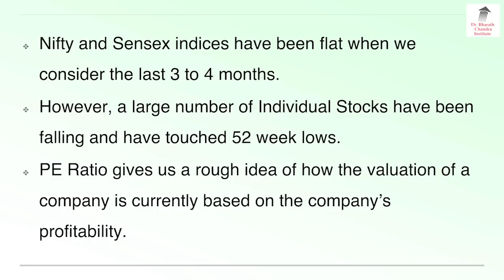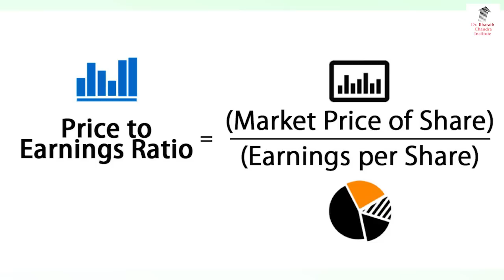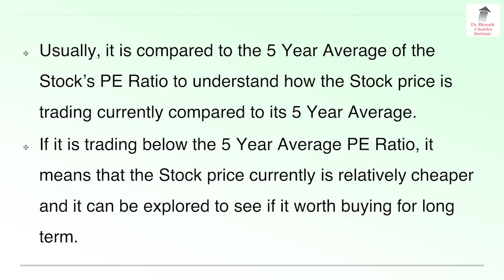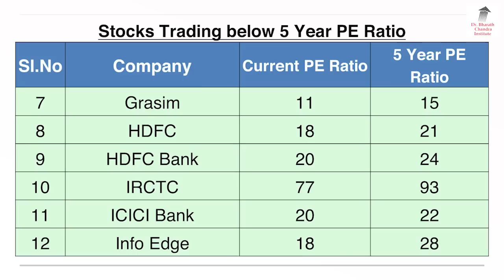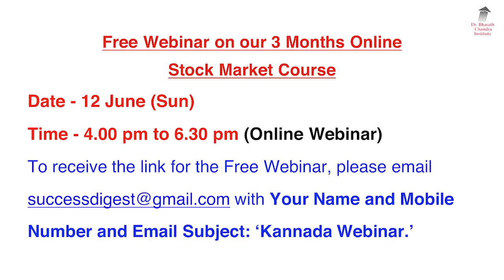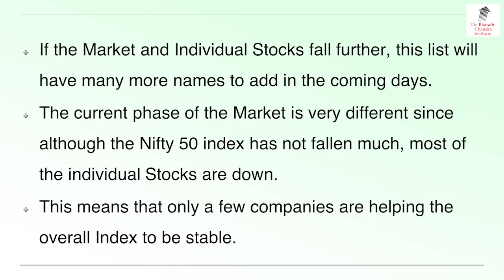ಈ 18 ಷೇರುಗಳು ಈಗ ಕೊಳ್ಳಲು ಯೋಗ್ಯವೇ? | Dr. Bharath Chandra & Mr. Rohan Chandra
BestSharesToBuyIndia StocksToBuy PriceToEarningRatio Are these 18 shares worth buying now? Is it Better for PE Ratio to be High or Low? Get all the Latest and Important Share market News and updates through this Video by Dr. Bharath Chandra & Mr. Rohan Chandra in Kannada Language.

1. Online 'Stock Market Workshop'
2. Online 'Financial Planning for Early Retirement (FIRE)' Workshop
3. Online 'How to Activate Your Subconscious Mind' Workshop
4. Online 'Time Management Mastery & Goal Setting' Workshop
5. Online 'How to Write a Will' Workshop